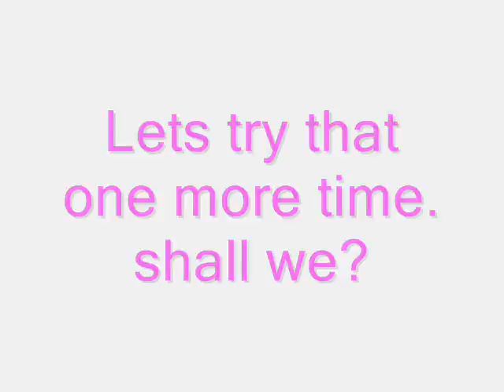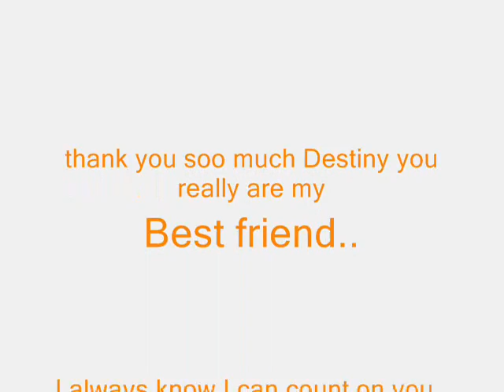my best friend~DEstiny and Me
PLEASE READ~
I just wanna say that destiny really is like my best friend!! she's always their for me. Even though i sometimes treat her bad(By yelling at her)shes always there for me! This Video I also made for my super cool friends!You guys have put up with so much of my crap.

Lauren~You out of all of my Barn friends have probably put up with most of my crap. Your a super good friend..and your always so nice.We've had some pretty cracy times together! Idk what else to say but thanks!

Sarah M.~Your always so hyper and fun to be around even though i haven't known you that long we had hella fun together..and your soo funny!!

rachelle~ like sarah i haven't known you that long.But I think your super kul and always help me out.